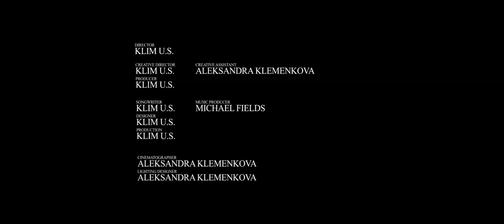Klim Us. - A Little Star (Official Music Video)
Follow Klim Us. - A Little Star (in the Ocean )): Spotify, VK, Яндекс Музыка...

Directed by Klim Us.

Lyrics:

I'm just a little star
In the ocean
Where we swimming

Sometimes i think about you
But you don't care
'cause you're just a planet

You're nearby with like you
'cause you're afraid take my hands

You're think i'm going to explode
If you say me "i love you"

Music producer: Michael Fields
Follow Michael Fields:

Cinematographer: Klemenkova Aleksandra
Follow Klemenkova Aleksandra:

Model: Kritinina Valeria, Zaikova Maria, Bastova Tanya, Anastasia Kostyukova, Miralina